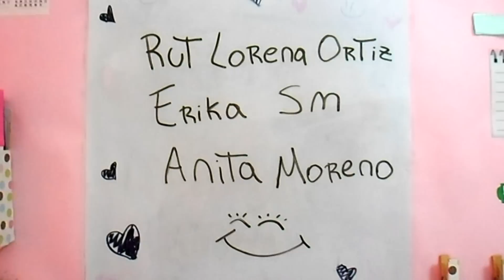COMO HACER UNA BUFANDA TEJIDA, SIN AGUJAS @YANIBRILZ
Holaa! En este canal encontraras vídeos de manualidades, peinados y recetas de cocina, Mi Lema es "Fácil y rápido"

Espero que te guste este video, si es así, te invito a que le des me gusta, que lo compartas y que te suscribas a mi canal, subo videos todos los martes.
Gracias!!